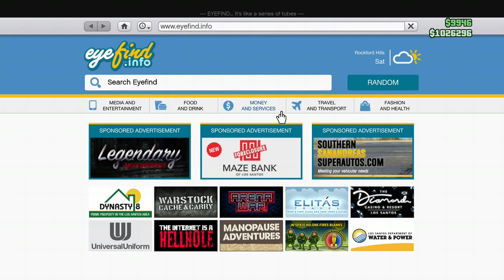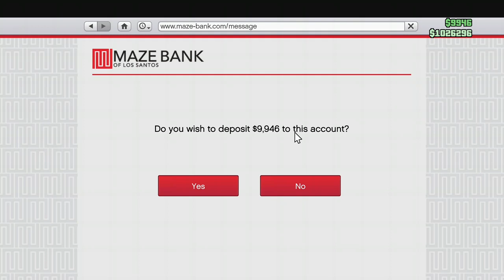GTA 5 ONLINE DR DRE *OH SH##* FT.Daddyemo66 $50,000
hi everyone  my name is Patrick or aka Emo Patrixk,or emo pat,ect I'm am a multi streamer I stream all sorts of am check out my YouTube if you enjoy gaming content.and also  I will be post react videos coming soon